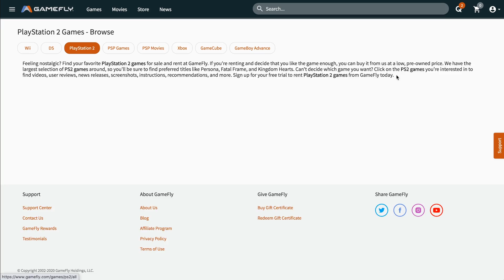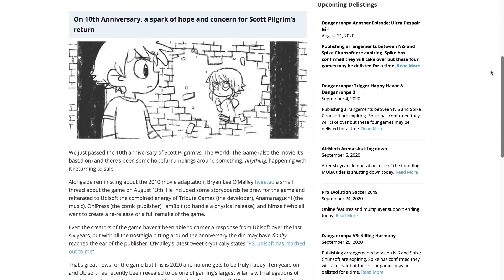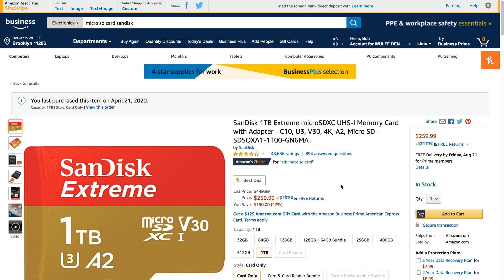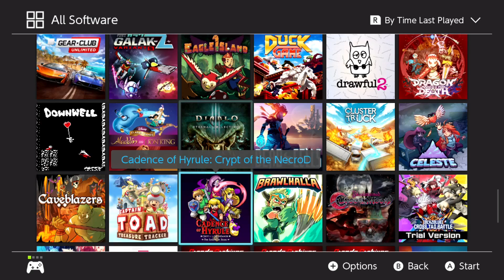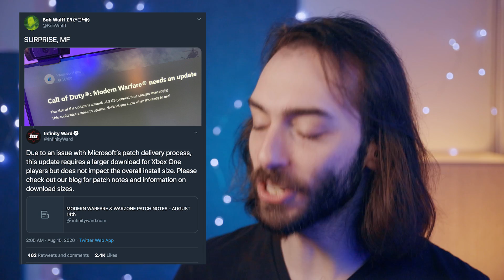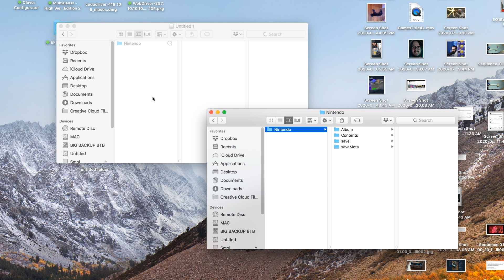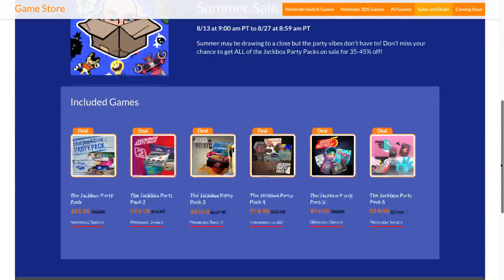The Problems with going ALL DIGITAL on the Nintendo Switch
I've personally decided to buy all of my Switch games digitally since the very beginning. But this comes with it's own sort of challenges, like storage space, expensive Micro SD cards, sharing games, losing the ability to download games, and more...

SanDisk 1TB Micro SD Card
SanDisk 200GB Micro SD Card
eCash - Nintendo eShop Gift Card
Nintendo Switch Console

(づ￣ ³￣)づ  (___)___)